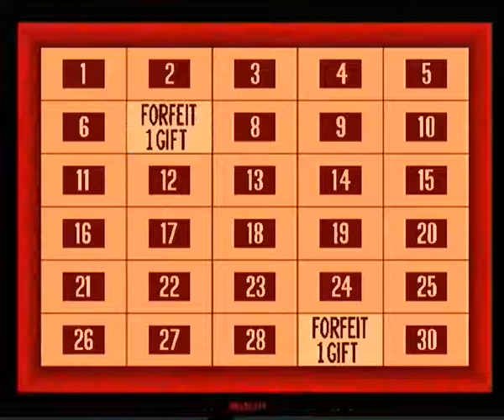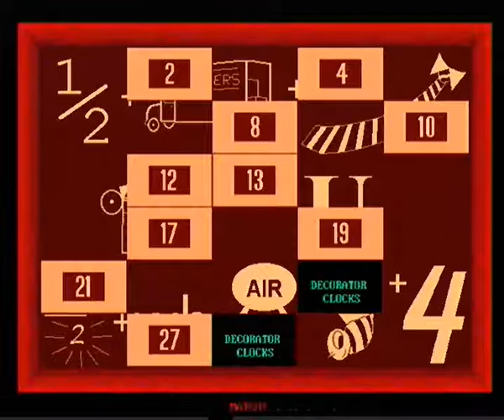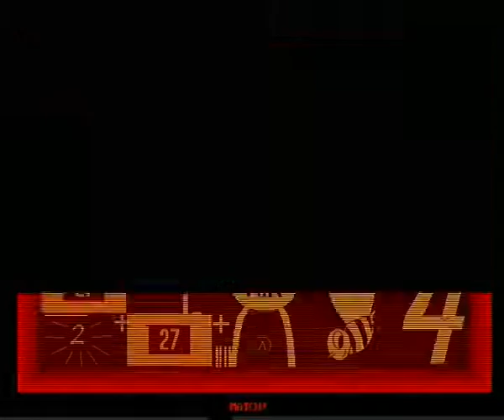My Concentration PC Game #153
The rebus in this video was submitted by CONCENTRATION fan, Christopher Cook.